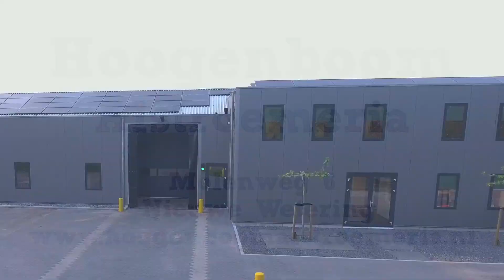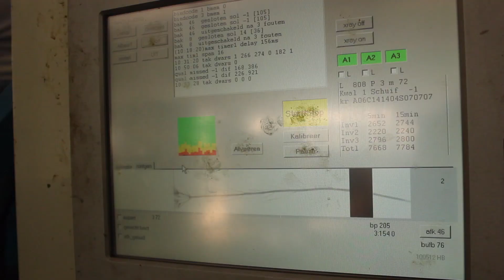Hoogenboom Alstroemeria bedrijfsfilm